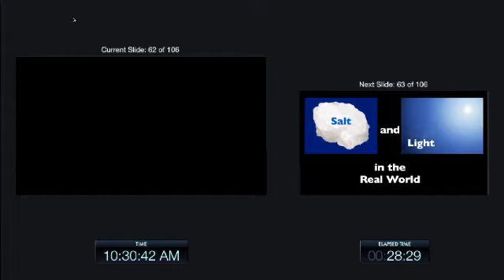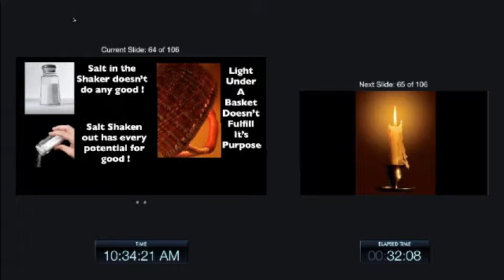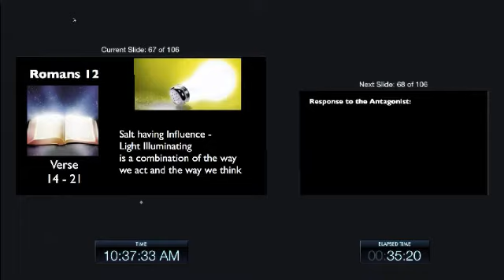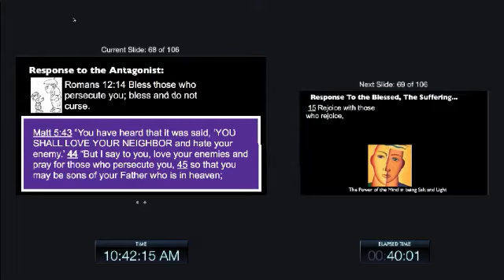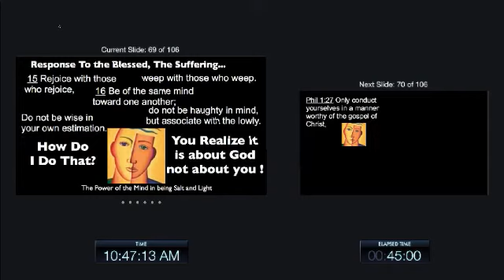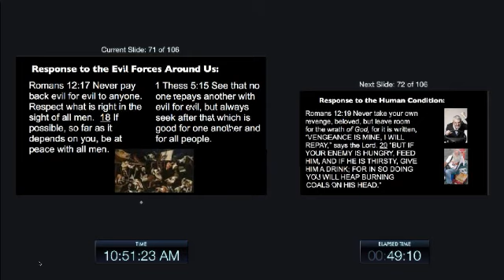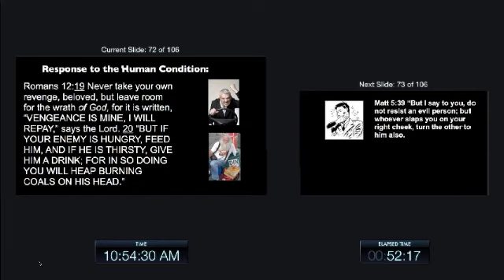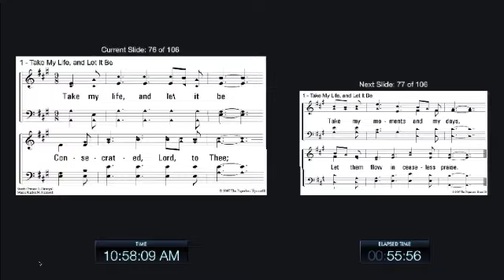Making Salt and Light Work inthe Real World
Recorded on October 7, 2012.  Robert Waller looks at Romans 12:14-21.